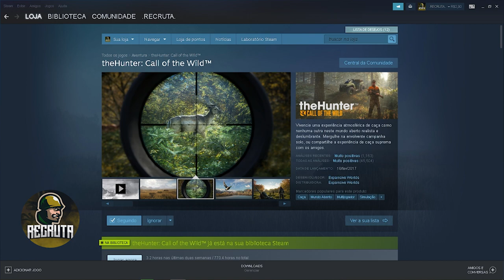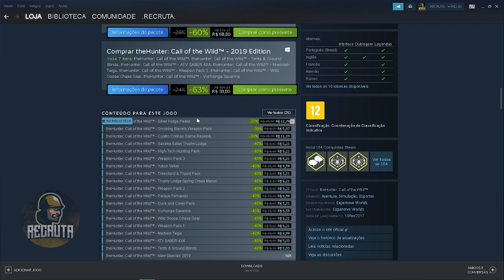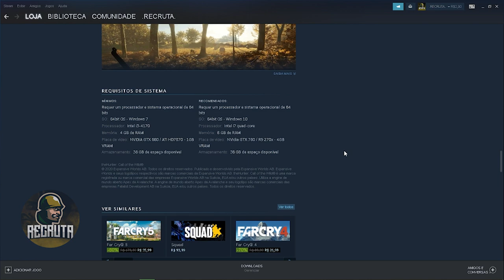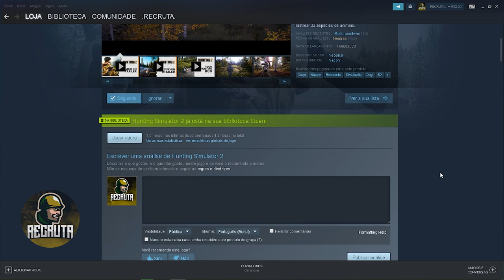(PROMOÇAO IMPERDIVEL) THENUNTER CALL OF THE WILD E HUNTING SIMULATOR 2!